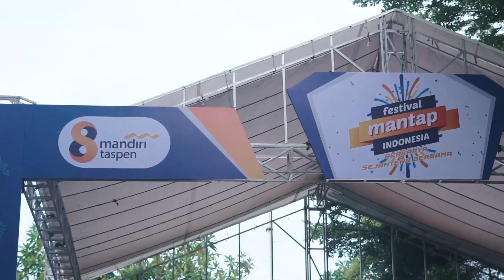keseruan Jalan Sehat Senam Bersama di KEDIRI dalam rangka HUT Bank Mandiri Taspen yang ke-8.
Siapa nih yang ikutan event ini? Selain berolahraga bersama, dilanjutkan juga dengan adanya Corporate Social Responsibility sampai pembagian Doorprize yang menarik! 🤩

Sobat Mantap jangan lupa untuk selalu menjaga kesehatan juga, ya.